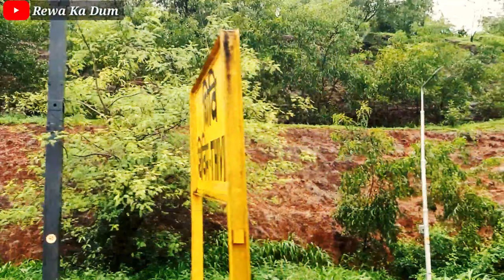रेलवे स्टेशन रीवा या गोवा, कौन बेहतर? ।।Rewa Vs Goa।।@rewakadum5731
नमस्कार दोस्तों बहुत-बहुत स्वागत है आपका एक बार फिर से नए और बहुत ही इंटरेस्टिंग वीडियो में आपको हमेशा में दिखाया करता था कि रीवा और रीवा से सीधी के बीच में जो रेलवे स्टेशन बन रहे हैं वह किस तरीके के हैं और उनमें क्या-क्या कमियां है कितना उनका विस्तार हो गया है आज मैं आपको लेकर चलता हूं गा और वहां पर आपको दिखाता हूं गोवा के रेलवे स्टेशन किस तरीके से होते हैं और वह हमारे रीवा और सीधी के मतलब के हमारे विंध्य के रेलवे स्टेशन से कितने ज्यादा अलग होते हैं क्या वह हमारे रीवा जैसे रेलवे स्टेशनों से अच्छे हैं या उनसे कहीं ज्यादा बुरे तो इसका कंपैरिजन आज मैं नहीं करूंगा आप करेंगे इस वीडियो को देखकर अगर वीडियो पसंद आए तो कमेंट करके जरूर बताएं बहुत-बहुत धन्यवाद।।

Watch latest videos of the following railway stations are